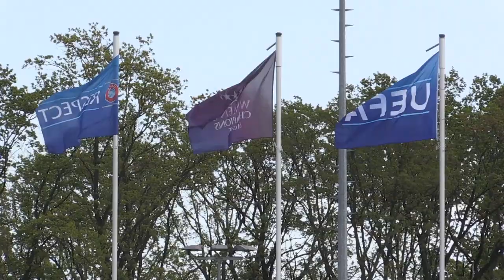"Brauchen die Unterstützung" | UEFA Women's Champions League | VfL Wolfsburg - Chelsea Ladies FC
Wölfe TV blickt im Vorbericht auf das Rückspiel im Halbfinale der UEFA Women´s Champions League zwischen unseren VfL Wolfsburg Frauen und den Chelsea Ladies FC